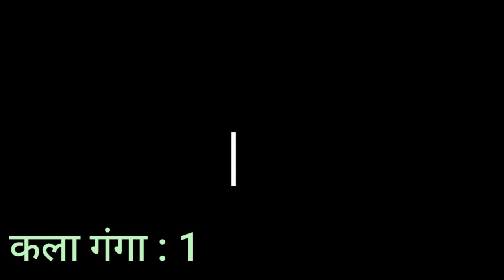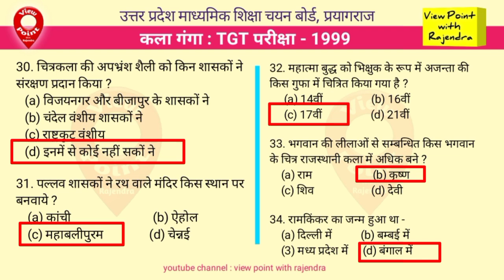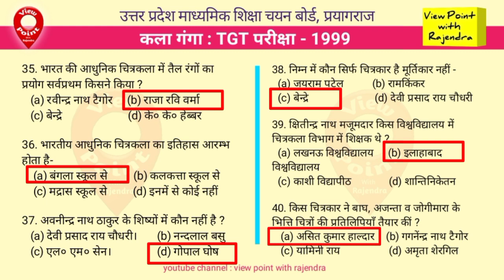TGT ART Practice Set